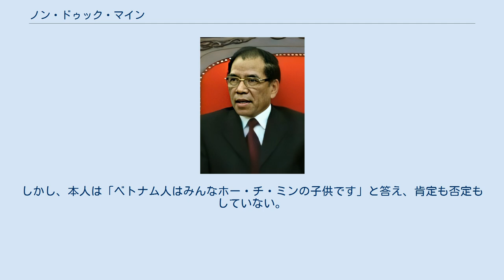ノン・ドゥック・マイン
ホー・チ・ミン
ノン・ドゥック・マイン（ベトナム語: Nông Đức Mạnh, 漢字: 儂德孟 発音, 1940年9月11日 - ）は、ベトナムの政治家。
第4代ベトナム社会主義共和国国会議長を務めた後、第6代ベトナム共産党中央委員会書記長として同国の最高指導者の地位にあった。
 ベトナム北部のバックタイ省（現在のバックカン省）に生まれる。
チワン・タイ系の少数民族タイー族の出身である。
ハノイ中央農林中級学校を卒業後、故郷のバックタイ省の林業事務所に勤務する。
1963年7月、ベトナム労働党（現在のベトナム共産党）に入党。
1966年から1971年にかけてソビエト連邦のレニングラード林業学院に留学。
帰国後、バックタイ省の林業事務所監査部次長やフールオン営林署長を務める。
その後、1974年から1976年にかけてグエン・アイ・クォック党高級学校で研修を受ける。
 1976年7月2日、南北ベトナムが統一され、ベトナム社会主義共和国が建国される。
建国後、マインはベトナム共産党のバックタイ省委員会執行委員や同省人民委員会（省政府）副委員長などを歴任、1984年よりバックタイ省人民委員会委員長兼同省党委副書記を務め、1986年11月にはバックタイ省党委書記となる（1989年2月まで）。
1986年12月の第6回党大会で中央委員候補となり、1989年3月の第6期党中央委員会第6回総会で中央委員に昇格。
同年8月には党中央民族委員長となり、11月の第8期国会の補選で国会議員に選出される。
国会では民族評議会副委員長を務めた。
1990年3月の中央委員会第8回総会では、複数政党制を主張する急進改革派のチャン・スアン・バク政治局員兼書記局員を激しく批判し、全役職からの解任に追い込んだ。
 1991年6月の第7回党大会で中央委員に再任され、政治局員に選出された。
1992年9月23日、第9期国会において国会議長に就任。
1996年6月の第8回党大会で中央委員および政治局員に再任。
1997年9月、第10期国会が招集され、国会議長に再選される。
同年12月、第8期党中央委員会第4回総会において政治局常務委員に昇格し、党内序列第4位となった。
 2001年4月22日、第9回党大会において、ノン・ドゥック・マインは党中央委員会書記長に選出され、党内序列第1位となった。
歴代の書記長がキン族出身であったのに対し、初の少数民族出身である。
共産党が国家を指導するというベトナムの政治構造上、書記長はベトナムの最高指導者となる。
マインは国家主席のチャン・ドゥック・ルオンや首相のファン・ヴァン・カイとともにトロイカ体制を敷いた。
 国会議長としての手腕がテレビを通じて国民に広く知れ渡り、早くから書記長候補と目されていたマインは、書記長就任後、経済発展を推進する一方、党官僚の汚職・腐敗の撲滅や、不満分子・反体制派の取り締まりに臨んだ。
しかし、2006年の第10回党大会の直前に、PMU18事件とよばれる、交通・運輸省を舞台とした大規模な汚職事件が発覚し、同省に勤務するマインの娘婿の関与も取りざたされた（結局、娘婿は直接関与はしていないとして逮捕は免れた）ことから、4月の第10回党大会では責任を問われ、中央委員会における書記長選挙では、対立候補としてグエン・ミン・チェット政治局員の擁立が模索されるなど、再選が危ぶまれた。
結局マインは書記長に再選され、新たに国家主席となったグエン・ミン・チェットや首相のグエン・タン・ズンとトロイカ体制を構築した。
しかし、2期目のマインは政治的威信が低下し、求心力を失って単なるお飾りになったと指摘する研究者もいる。
 2011年1月に開催された第11回党大会において、民間企業家の入党を認める政治報告を行ったマインは、党大会最終日の1月19日、書記長を退任した。
 2002年10月には公賓として来日し、明仁天皇や小泉純一郎首相らと会談している。
2009年4月には再来日し、麻生太郎首相とともに「アジアにおける平和と繁栄のための戦略的パートナーシップに関する日本・ベトナム共同声明」を発表した。
 マインの母であるタイー人女性は、後に初代ベトナム民主共和国主席となるホー・チ・ミンがバックカン省に滞在していたときの世話役で、マインを生んでまもなく死んだことから、マインがホー・チ・ミンとタイー人女性の間に生まれたという噂が流れている。
しかし、本人は...